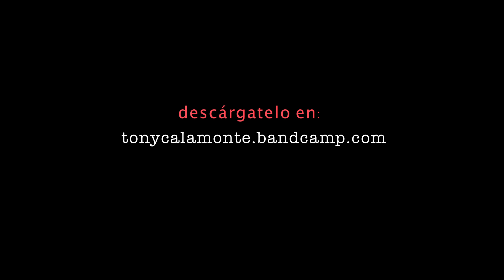Revoluti (Tony Calamonte)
Videoclip promocional del nuevo trabajo de Tony Calamonte "Revoluti", producido, mezclado y masterizado por Tony Calamonte en Mucho Daño Estudio. El videoclip ha sido realizado por David Martin.